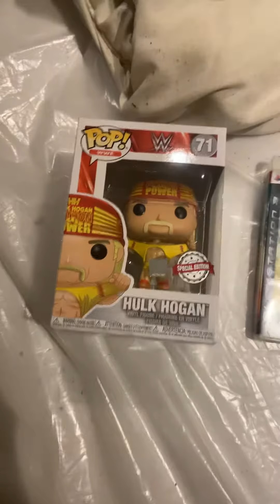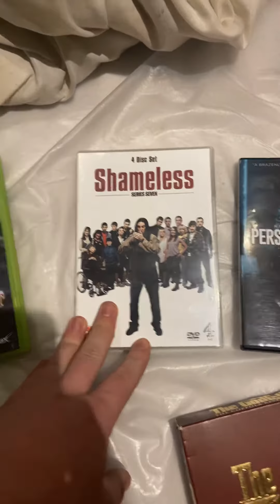Keep going! Some more sales eBay reselling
More sales on eBay